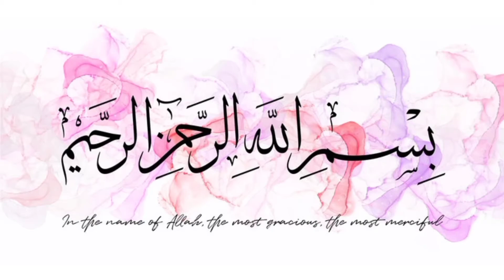Donuts Recipe | Easy Donuts Recipe | Cook's Creations with me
Thanks
Stay Safe 🙂